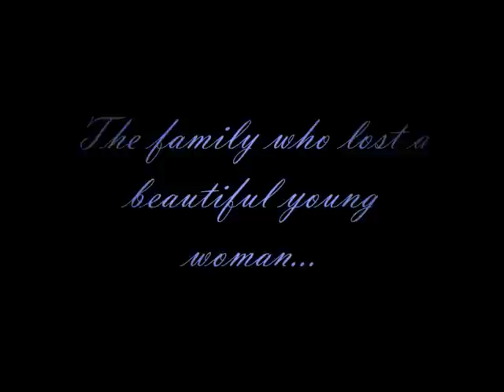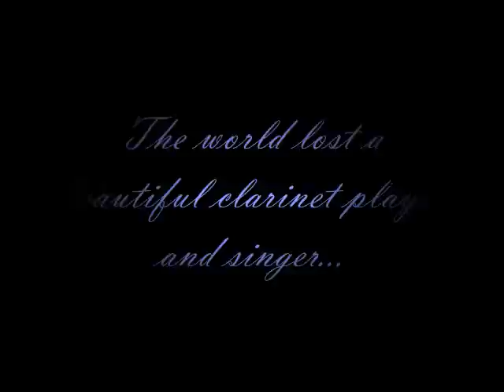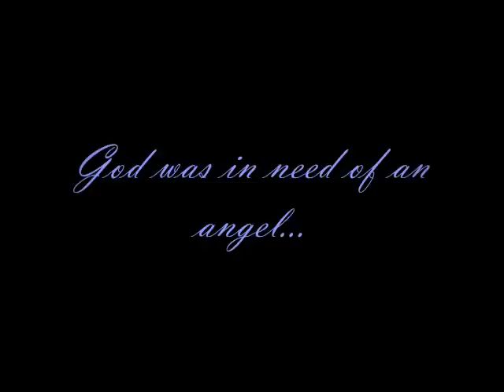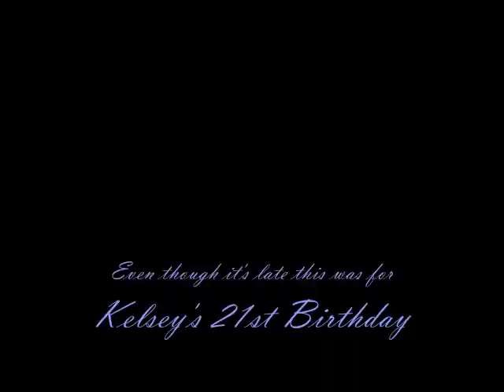Kelsey Ann Smith; Forever Eighteen (Baby You Save Me)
This is for Kelsey's 21st birthday. I couldn't quite find songs that played throughout the whole video but I've heard "Baby You Save Me" was one of Kelsey's favorites and "Who You'd Be Today" is also a perfect song. I hope her memory lives on and we will forever love and miss her. Sorry it's long, I just wanted to make sure every part of her life was presented.